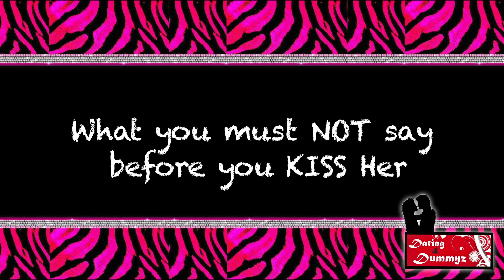This Is How You Kiss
This is how we kiss... If you want to know how to kiss then check out this hot video...